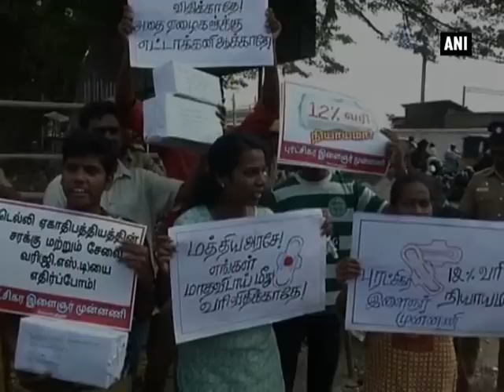Protesters send sanitary napkins to PM, FM against 12 percent GST - Tamil Nadu News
Coimbatore (Tamil Nadu), July 22 (ANI): In protest against 12% Goods and Services Tax (GST) on sanitary napkins, Youth Revolutionary Movement staged a protest in Tamil Nadu's Coimbatore.